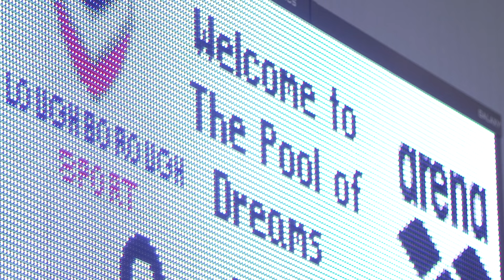Wiffen aims to make history in Paris - before his twin catches him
Double world champion swimmer Daniel Wiffen is eyeing gold for Ireland in both the 800m and 1500m freestyle, as well as the open water 10km, in Paris this summer.